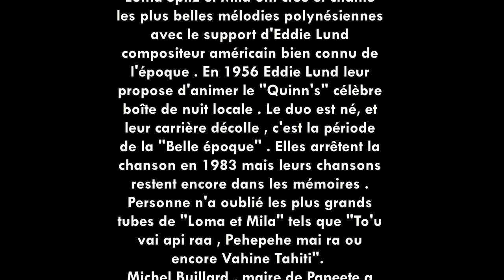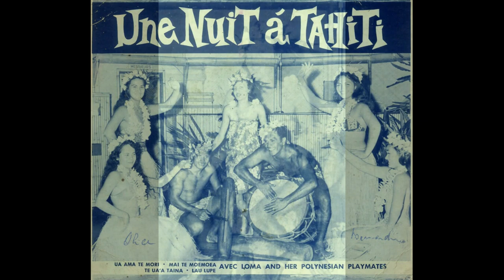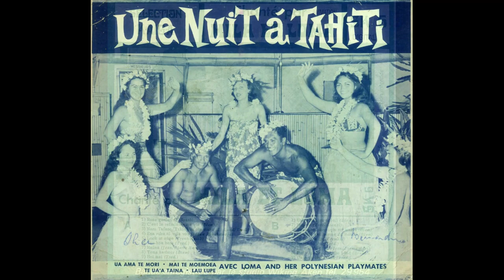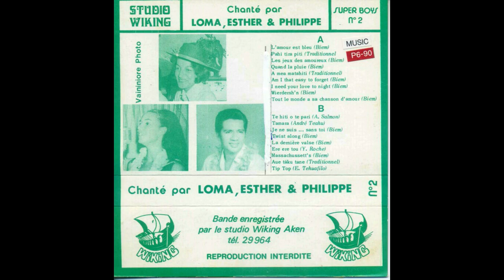(LOMA) NOSTALGIE DE TAHITI.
01 - C'EST LE REFRAIN DE MA VIE     -    (1969) (Petula Clark / Edition Wiking Aken Studio).

02 - MELODIE D'AMOUR    - (1991)  (Leo Johns / Henri Salvador / Edition O Tahiti Studio)

03 - MON PETIT FICHU  -   (1991) (Jacques Helian / Edition O Tahiti Studio)

                        (EN HOMMAGE A UNE GRANDE VOIX , LOMA SPITZ).

"LOMA ET MILA" ont créé et chanté les plus belles mélodies polynésiennes avec le support d'EDDIE LUND compositeur américain bien connu de l'époque . En 1956 EDDIE LUND leur propose d'animer le "Célèbre Quinn's" boîte de nuit locale . Le duo est né , et leur carrière décolle , c'est la période de la "Belle époque " . En 1983 , elles arrêtent de chanter,  mais leurs chansons restent encore dans tous les mémoires des polynésiens .
Personne n'a oublié les plus grands tubes de " LOMA ET MILA"  tels que : " To'u vai api raa , Pehepehe mai ra , ou encore Vahine Tahiti " .
Michel Buillard , maire de Papeete a tenu à honorer la mémoire de cette grande figure de la chanson polynésienne .

Mastering & traitement informatique : Louis Lehartel.
Réalisation Vidéo + Montage images d'archives : Louis Lehartel.
Photos : internet , Louis Lehartel.

PAPEETE    -  TAHITI          /   FRENCH  POLYNESIA        - (Avril / 2022).